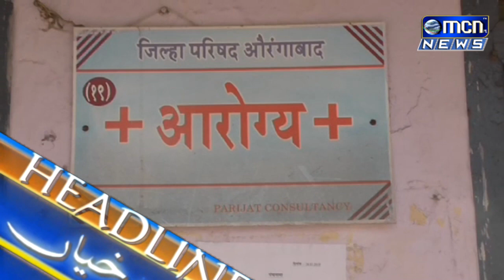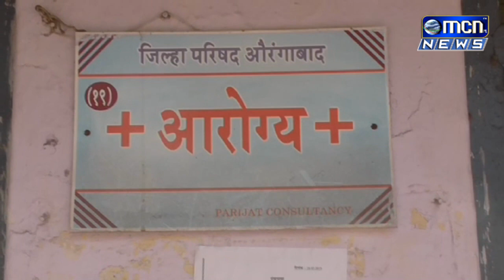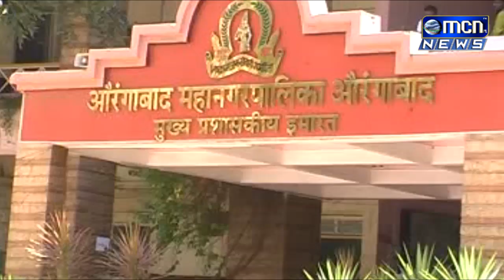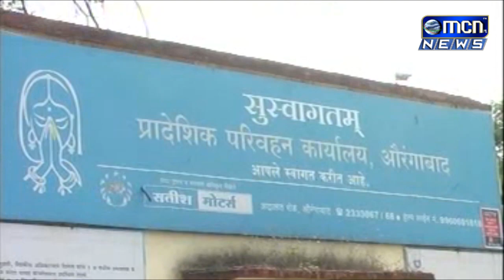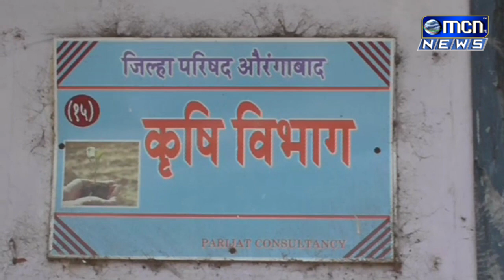URDU NEWS15 09 2019